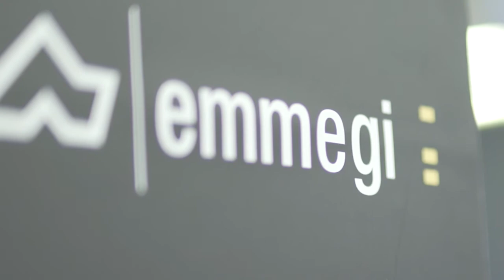Emmegi, il Made 2017 e il mercato Italia (Stefano Benucci)